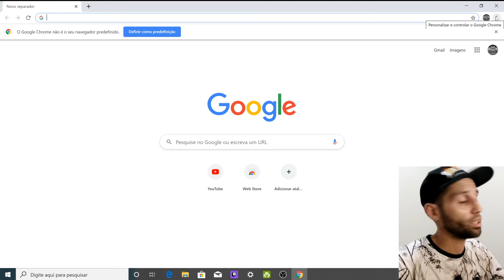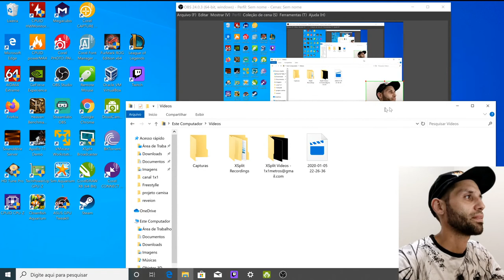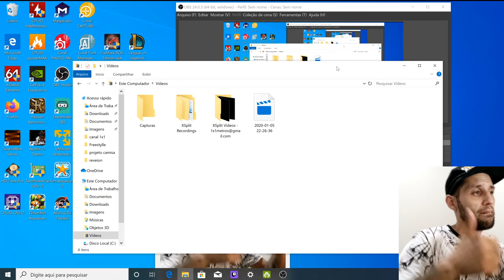Resolver tela branca e preta na janela do obs studio 2021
Como resolver de forma definitiva o problema da tela branca ou preta no obs studio